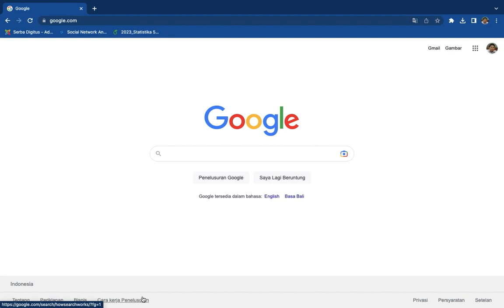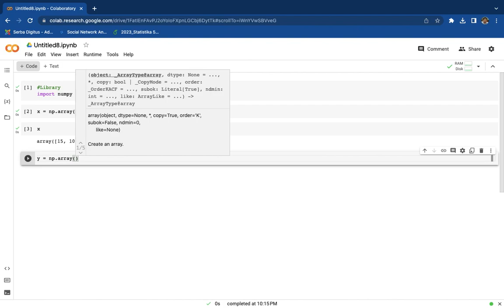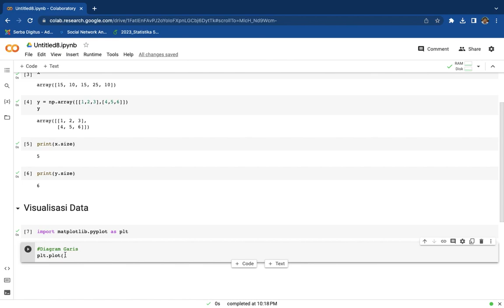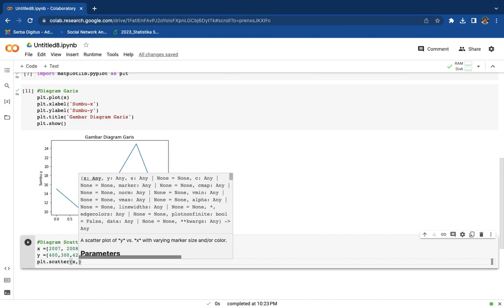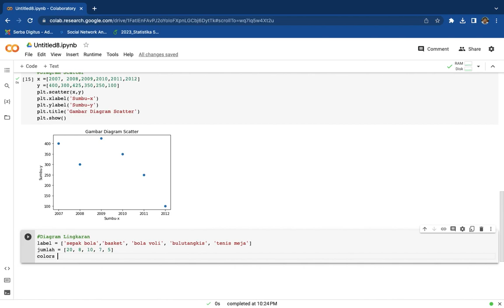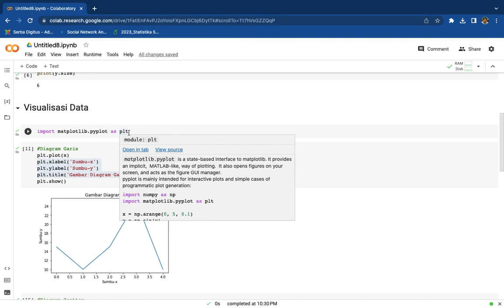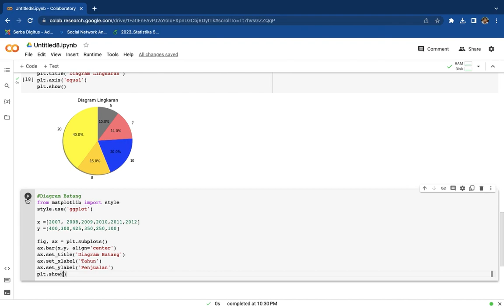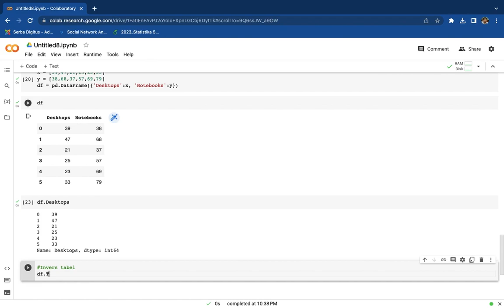Statistika Terapan Menggunakan Python atau Google Colab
Membuat diagramgaris, scatterplot, diagramlingkaran, diagrambatang, membuat tabel dengan google colab dalam